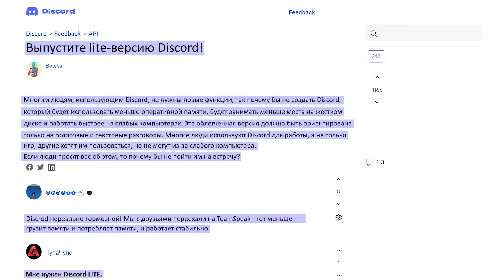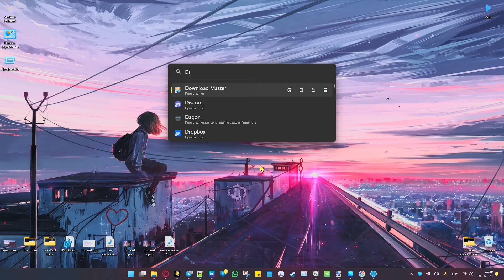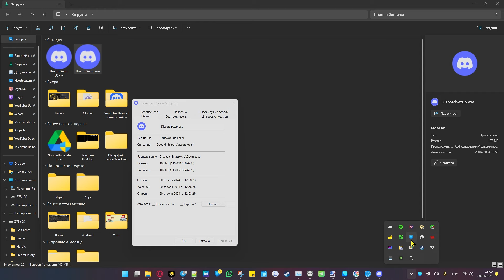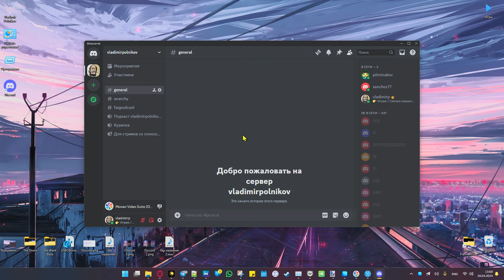Почему Discord тормозит на мощном компьютере?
Описание было создано нейросетью:
"Откройте для себя причины торможения Discord на мощном компьютере и узнайте, в чем разница между 32-битными и 64-битными версиями программ. В этом видео вы узнаете о забавных багах, способах ускорения Discord и правильном выборе версии программы для более эффективной работы. Улучшите производительность и оптимизируйте использование Discord с помощью ценной информации, представленной в этом видео."